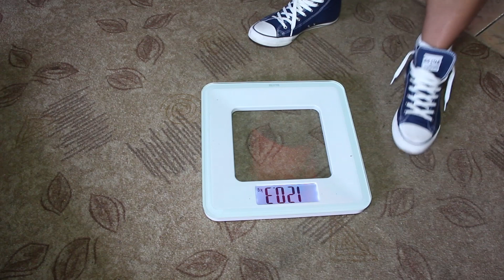KrzysztofPiekarz Trening Plecy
Chcesz nagrać swój trening Zapraszam do współpracy. 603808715